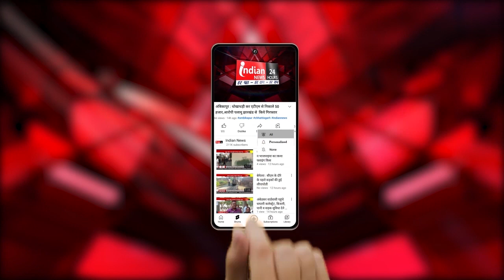Durg जिला निर्वाचन अधिकारी Richa Prakash Chaudhary ने किया मतदान।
Our Links